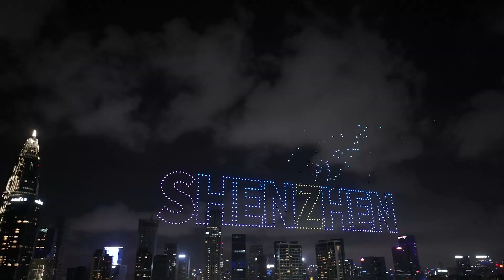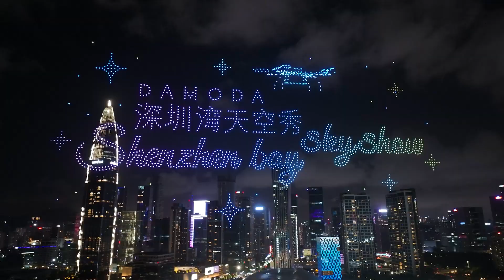Drone Show To Celebrate The Official Opening Of The Great Project --Shenzhen-Zhongshan Link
About Shenzhen Damoda:
We provide outdoor drone show packages to our customers all over the world!

As a manufacturer focuses on the research & development & sell of formation drones and control softwares and for light show, we are the navigator who has host more than 6000 times of performances(The most) to customers all over the world.
In Sep. 2020, we got the Guinness World Record with 3051 drones. Theme park, water park and event company are our main customers, also performing  our indoor drones in concert, wedding, proposal are truly amazing.